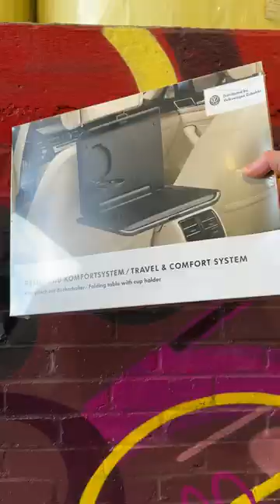Here's another space-saving upgrade for your Campervan! 😮🚐